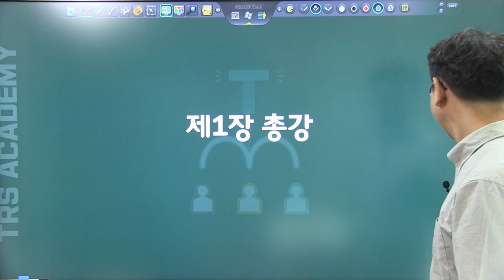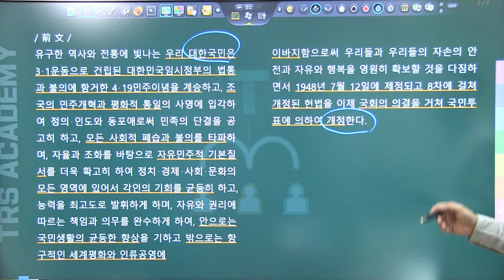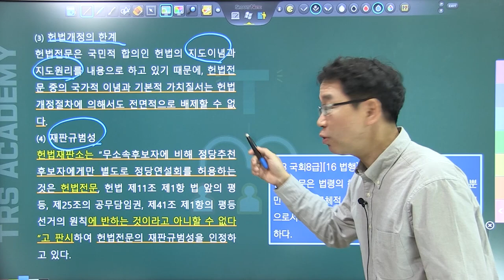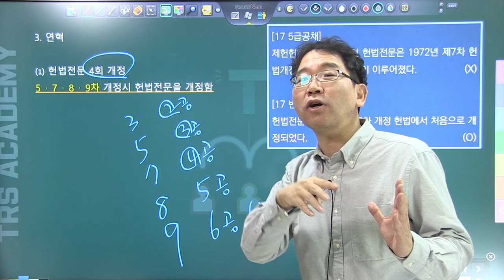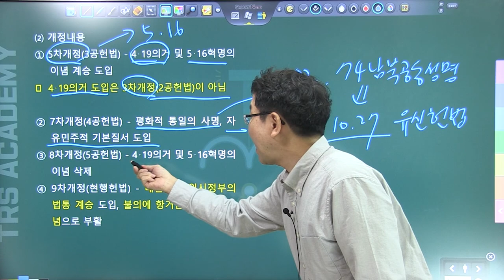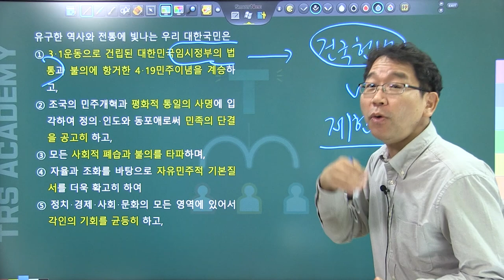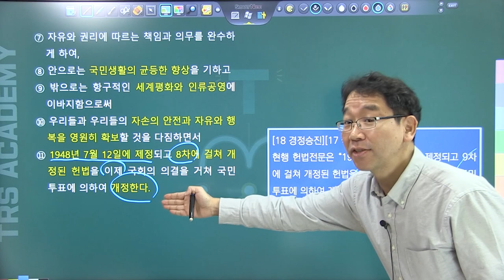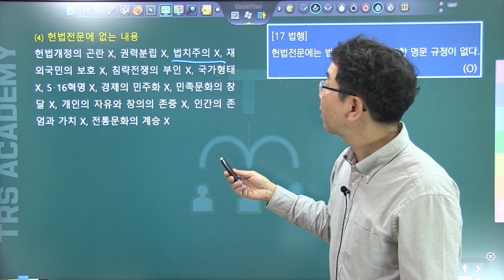배성중의 하루10분 헌법조문강의_#1 헌법 前文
* 헌법헌팅 조문판례분석(제1판) 추록 자료 안내
2020년 9월까지 최신 헌재 결정례와 관련 기출 지문, 개정된 부속법령을 반영한 추록을 TRS홈페이지 통해서 받아 보실수 있습니다.

각종 헌법시험에서 단골로 출제되는 '헌법조문'을 배성중 강사의 명쾌한 설명으로 쉽게 이해하고 파헤쳐 보자!
 매일 하루 10분, 헌법조문 하나씩! 헌법조문과 관련 판례,  각종 시험의 기출문제까지 곁들인 명품 강의가 이어집니다.